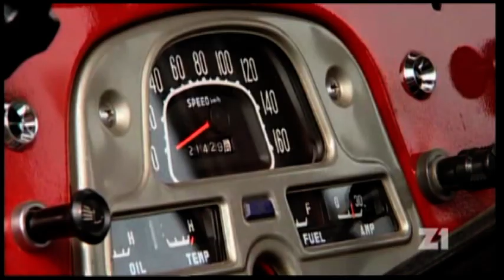4x4 - Toyota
4x4 - Toyota